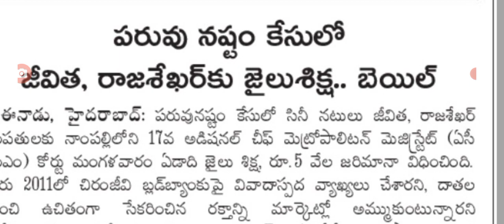హీరో రాజశేఖర్ జీవిత కోర్టు జైలు శిక్ష విధింపు court big Shak for Hero Raja sekhar,jeevitha.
hello everyone today update latest update on Hero Raja sekhar jeevitha big Shak .@malupdates